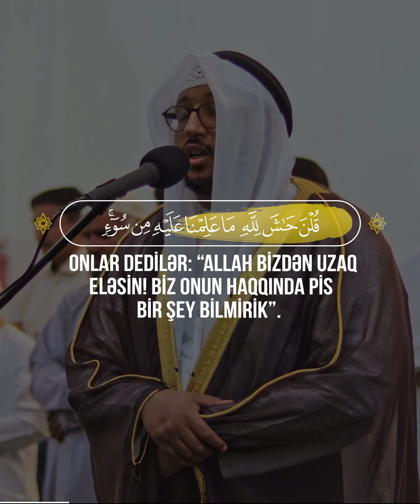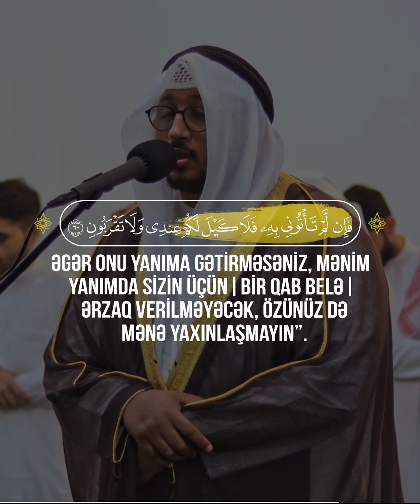📖 Yusuf Surəsi | 50-62 | 🎙 Qari - سعد ازويت | Saad Ezzaouit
50
Padşah dedi: “Onu yanıma gətirin!” Elçi onun yanına gəldikdə (Yusuf) dedi: “Ağanın yanına qayıt və soruş gör ki, əllərini doğrayan qadınların məqsədi nə idi? Şübhəsiz ki, Rəbbim onların hiyləsini bilir”.
51
(Padşah qadınlara) dedi: “Yusufu yoldan çıxartmaqla nə məqsəd güdürdünüz?” Onlar dedilər: “Allah bizdən uzaq eləsin! Biz onun haqqında pis bir şey bilmirik”. Zadəgan kişinin isə arvadı dedi: “İndi haqq bəlli oldu. Onu mən yoldan çıxartmaq istəyirdim. Həqiqətən də, o, doğru danışanlardandır.
52
Bu (etiraf) ona görədir ki, ərim yanımda olmadıqda ona xəyanət etmədiyimi və Allahın xainlərin hiylələrinə yol vermədiyini bilsin.
53
Mən özümə bəraət qazandırmıram. Çünki, Rəbbimin rəhm etdiyi kəs istisna olmaqla, nəfs (adama) pis işləri əmr edər. Həqiqətən, Rəbbim Bağışlayandır, Rəhmlidir”.
54
Padşah dedi: “Onu yanıma gətirin! Onu özümə yaxın (adam) edəcəyəm”. Onunla söhbət etdikdə: “Sən bu gün yanımızda yüksək məqam sahibi, etibarlı bir adamsan”– dedi.
55
O dedi: “Bu yerin xəzinələrini (qorumağı) mənə tapşır. Çünki mən qoruyanam, (bu işi) bilənəm”.
56
Beləliklə, Yusufa yer üzündə hökmranlıq verdik. O, istədiyi yerdə qala bilərdi. Biz istədiyimizə mərhəmətimizi nəsib edirik və yaxşı iş görənlərin mükafatını əsirgəmirik.
57
İman gətirənlər və müttəqi olanlar üçün, əlbəttə, axirət mükafatı daha xeyirlidir.
58
Yusufun qardaşları (Misirə) gəlib onun yanına daxil oldular. (Yusufu) onları tanıdı, onlar isə onu tanımadılar.
59
(Yusuf) onların ərzaq yüklərini hazırlayarkən dedi: “Atabir qardaşınızı yanıma gətirin! Məgər görmürsünüzmü ki, mən ölçüyə tam riayət edirəm və mən qonaqpərvərlərin ən yaxşısıyam?
60
Əgər onu yanıma gətirməsəniz, mənim yanımda sizin üçün (bir qab belə) ərzaq verilməyəcək, özünüz də mənə yaxınlaşmayın”.
61
Onlar dedilər: “Ona görə atasını razı salmağa çalışarıq. Biz əlbəttə, (bunu) edərik”.
62
O, öz xidmətçilərinə dedi: “Onların (taxıl əvəzinə) ödədikləri mallarını da yüklərinin içinə qoyun ki, ailələrinin yanına döndükdə onu başa düşsünlər və ola bilsin ki, qayıtsınlar”.